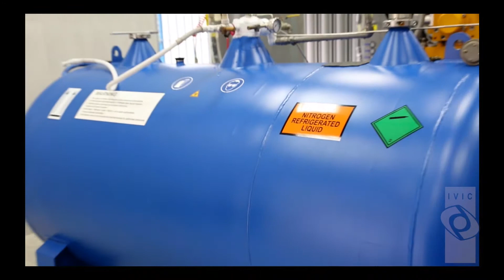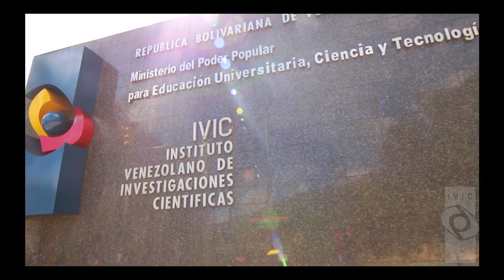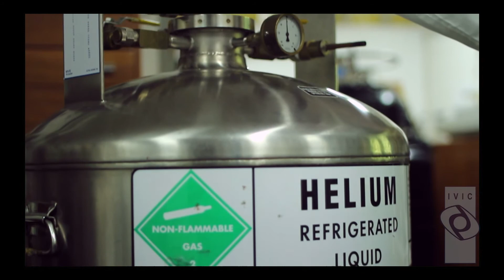Ivic produce líquidos criogénicos para conservación de muestras biológicas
Para enfriar un material, a veces es necesario recurrir a medidas extremas. Este es el caso de la criogenia, como se conoce el conjunto de técnicas empleadas para congelar muestras alcanzando la temperatura de ebullición a presión atmosférica del nitrógeno líquido (-196 °C). A esa temperatura, la actividad biológica se detiene, por lo que las reacciones bioquímicas que provocan el desgaste celular no ocurren.

Por lo general, se usa la temperatura de ebullición del nitrógeno líquido. Sin embargo, el gas helio también es utilizado en criopreservación. Para ello, debe licuarse, es decir, llegar hasta su temperatura de ebullición (-269 °C). En el Centro de Física del Instituto Venezolano de Investigaciones Científicas (Ivic) se ofrece el servicio de suministro de nitrógeno líquido y de licuefacción del gas helio.